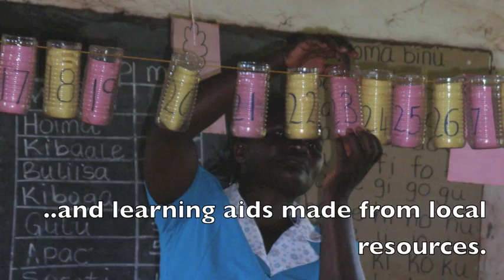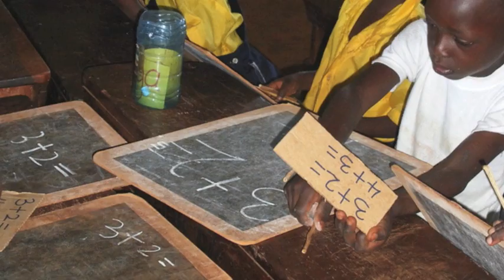Schools are changing